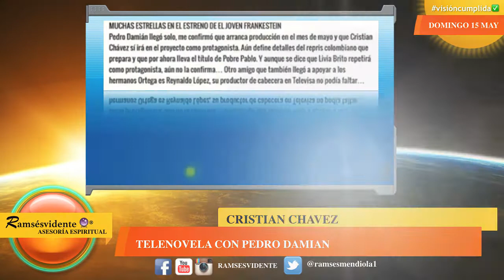CRISTIAN CHAVEZ PEDRO DAMIAN NOVELA TELEVISA 2016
‪#‎visioncumplida‬✅ domingo 15 Mayo
‪#‎ramsesvidente‬🔮®
El creador de tu futuro 🕊